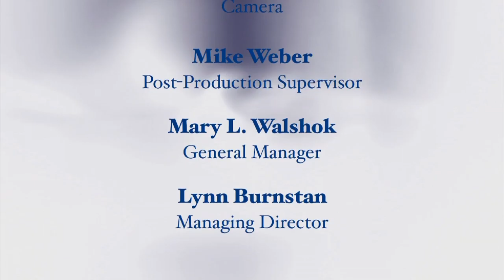Exploring Ethics: Can The Community Help Overcome Barriers to Medical Research?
Dr. Howard Taras, the director of Community Engagement for UC San Diego's Clinical and Translational Research Institute, describes the challenge of finding patients to participate in research studies and suggests involving community agencies to help potential subjects understand the benefits of their participation.  Series: "Exploring Ethics" [7/2012] [Public Affairs] [Health and Medicine] [Show ID: 23915]